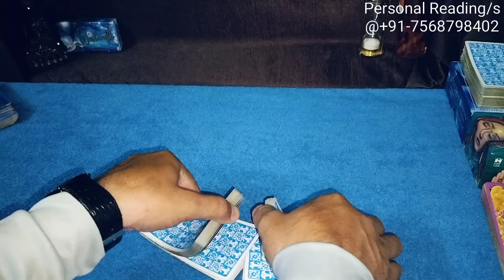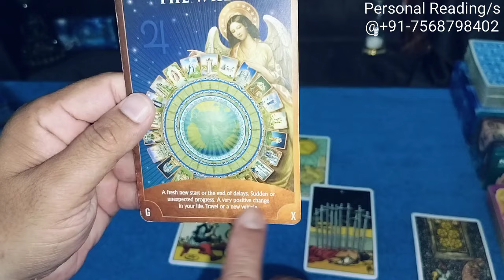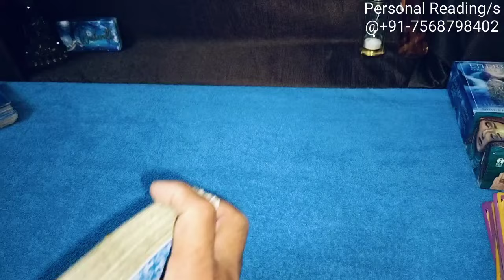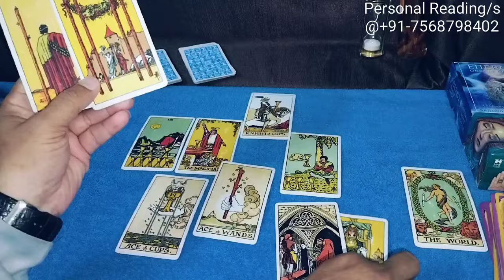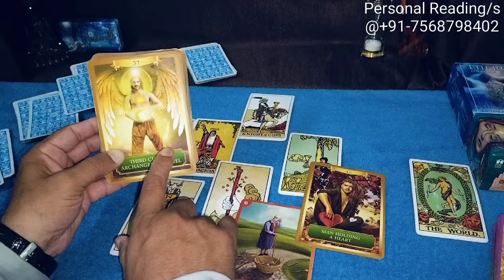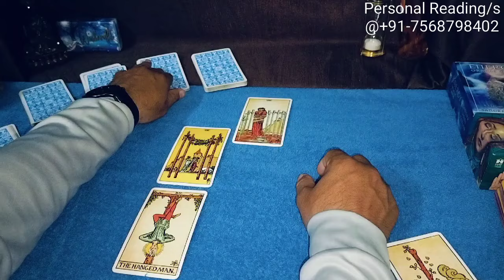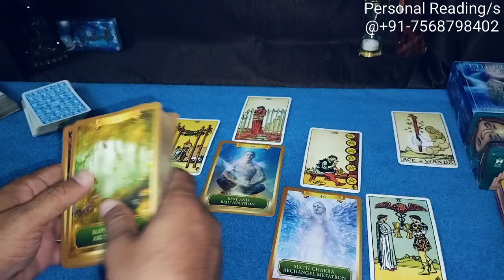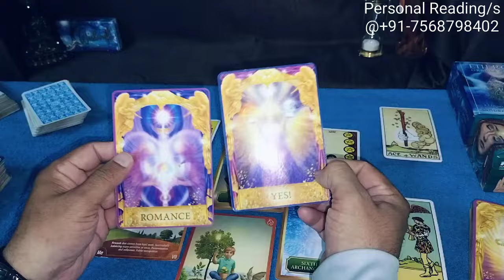दिल दिमाग की बात, आपका प्यार🌙💔☀️💕🫂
1.  New Batch For Learning Tarot Reading (Rs. 1500) Start Date 5th April.

Hello Friend
नमस्ते 🙏

Regards
Sachin Sharma

third party situations, third party update, no contact rule kitne din ka hota hai, no contact rule kaise apply karna chahiye, kisi ko apni yaad kaise Dilaye, partner ko kaise tadpaye, relationship advice, relationship tips, breakup, best breakup motivation, third-party situation, third-party update, third-party plan, wait or move on tarot reading, wait or move on reading, tarot wait or move on, third-party situation, career reading